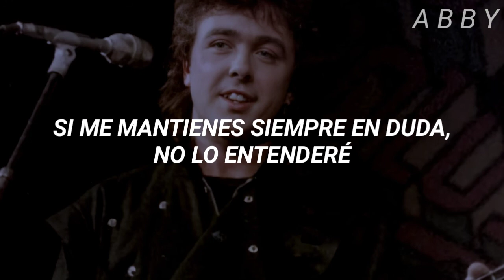The outfield - Say it isn't so //Sub. Español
El día de hoy falleció Tony Lewis a los 62 años de edad ✞︎💔, fue bajista y vocalista de THE OUTFIELD

CHTM 2020🖕